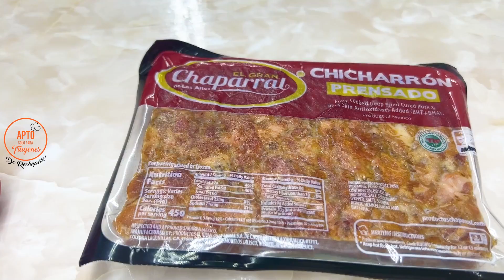EMPANADAS DE MASECA RELLENAS DE UN GUISO DELICIOSO! **CHICHARRON PRENSADO**